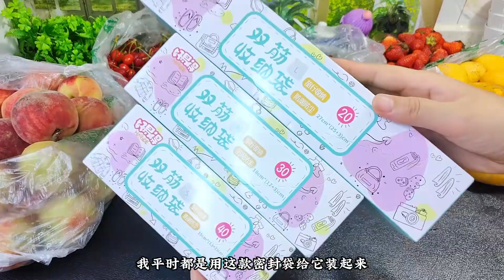超長保鮮法寶！果蔬7天不變新鮮，懶人必備！